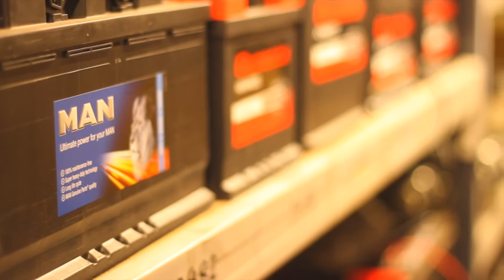GAME 40 | Atherton Collieries 0 Gainsborough Trinity 1 | 22/03/22 - Highlights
Isaac Rice nets the only goal of the game to give the travelling Trinity faithful something to cheer about, with only our second away win of the season to date. Can we be greedy and add another one next time out, when we travel to Hyde United on Saturday?